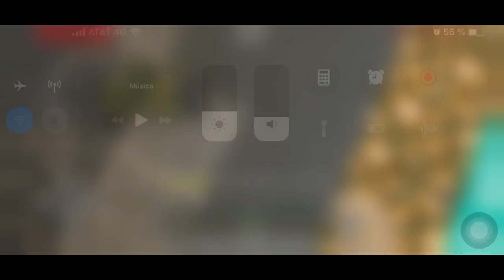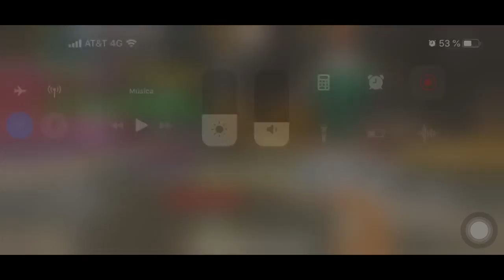💲 ME COMPRO el minecraft de celular y NO CREERÁS lo bueno que soy 😱 *MI PRIMERA VEZ*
👀 INFORMACIÓN 👀

TEXTURE PACK
                                     del video

CUBO EDIT
                                     Texture Pack

MI PC

PERIFÉRICOS

MI SILLA
                                   E-Win Racing

        Cubo

        Cubo

MI SKIN

MIS MODS